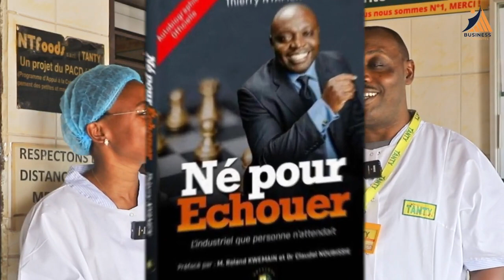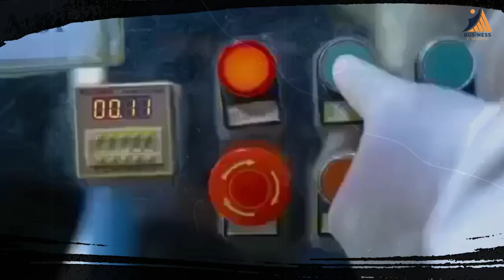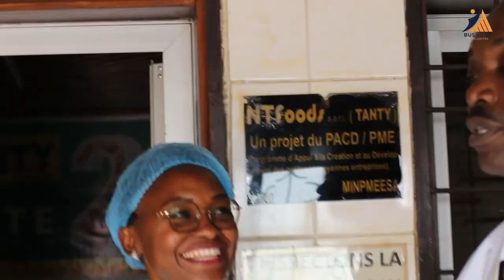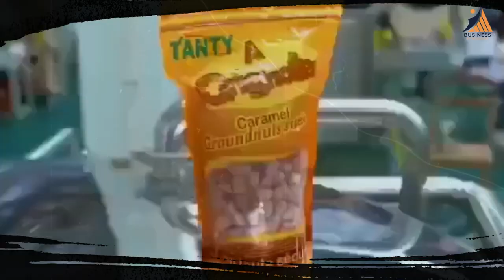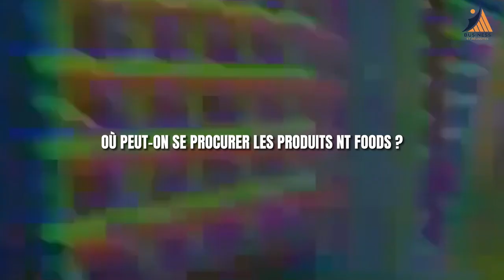THIERRY NYAMEN À COEUR OUVERT ! 33min de RICHESSE par